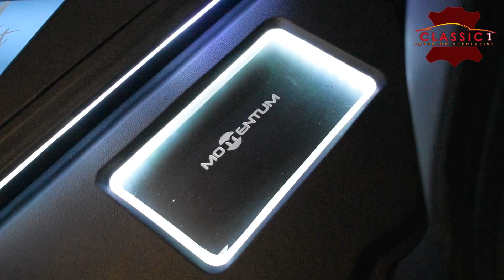New Xpander 2022 Recolour Full Black Edition ⁉️ classic 1 interior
Jok kulit mobil New Mitsubishi Xpander
tren modifikasi interior bukan lagi mengarah pada personalisasi atau kesukaan dari pemiliknya saja, tapi lebih mengincar desain yang nyaman dan dewasa. Nah di video ini classic mau membagi informasi model design jok mobil Mitsubishi Xpander .

Terima kasih